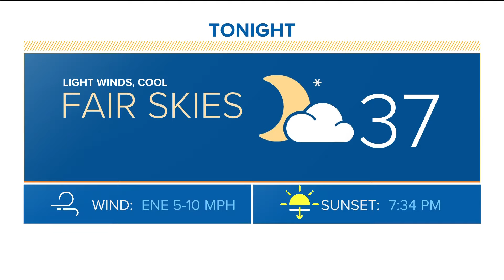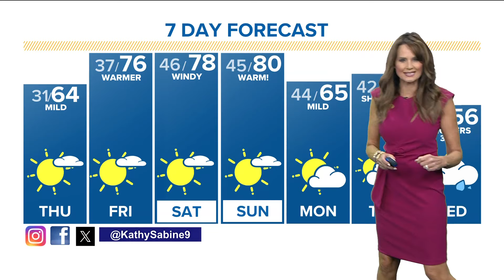Denver Gazette forecast for Thursday, April 11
Meteorologist Kathy Sabine has the forecast.